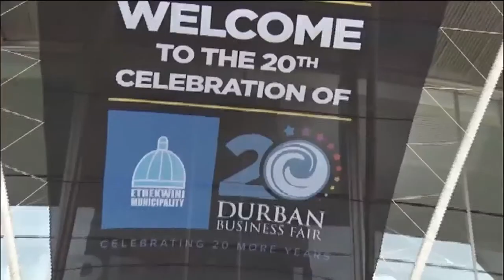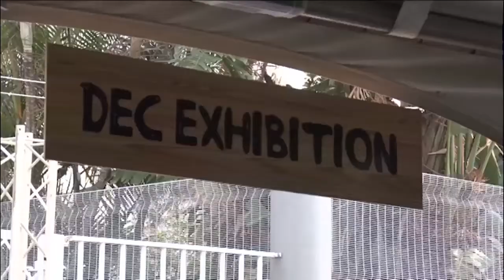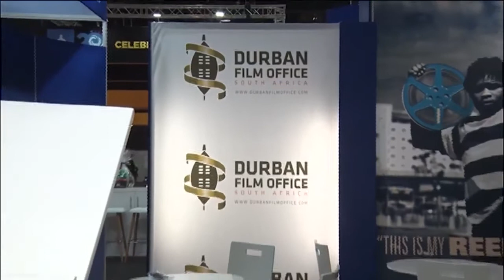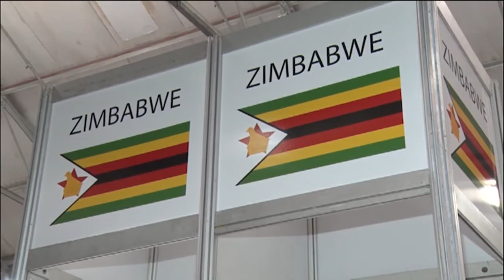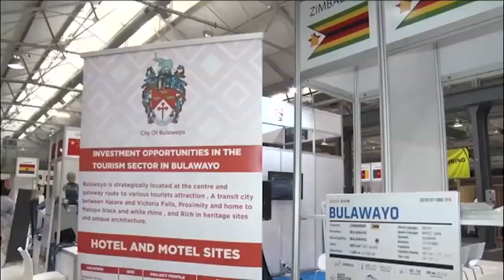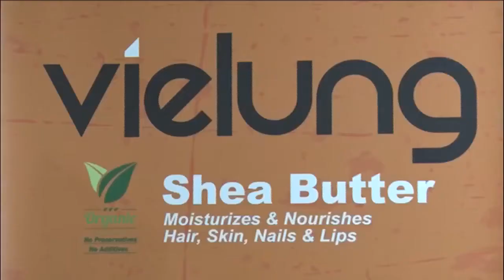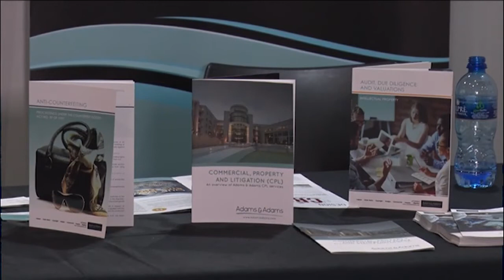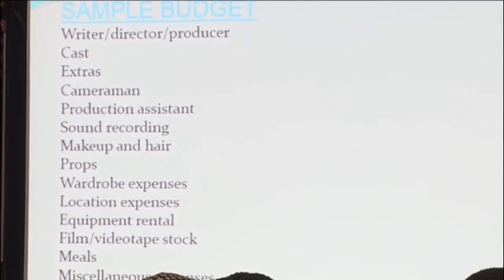Durban Business Fair celebrates 20 years of entrepreneur development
The Durban Business Fair 20 years celebrations bring exciting features that will inspire and equip entrepreneurs with the appropriate skills to grow and sustain their businesses.